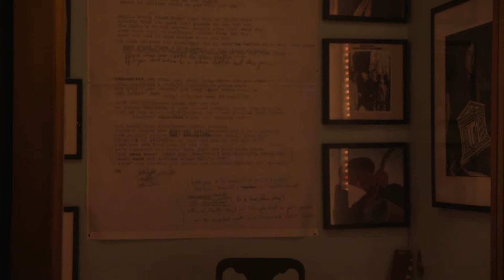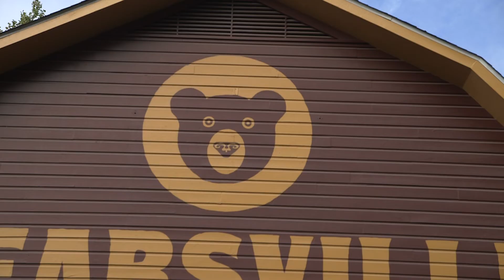WFF 2022| Afghan Dreamers| Beth Murphy